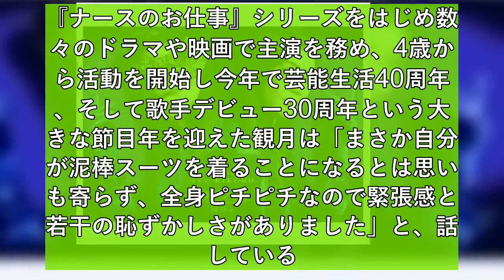観月ありさ、『劇場版 ルパンの娘』ゲスト出演 「まさか泥棒スーツを…」全身ピチピチで緊張